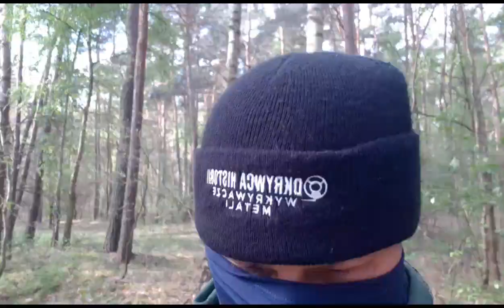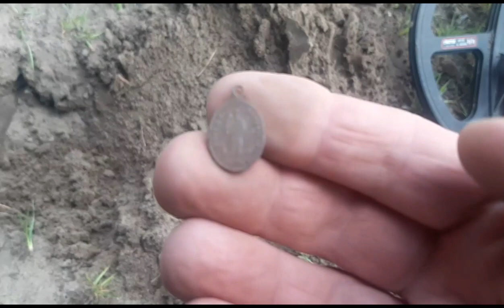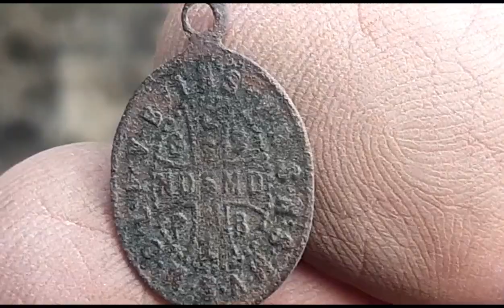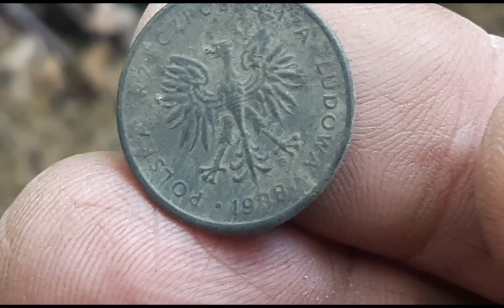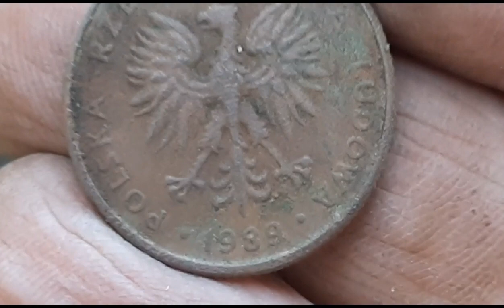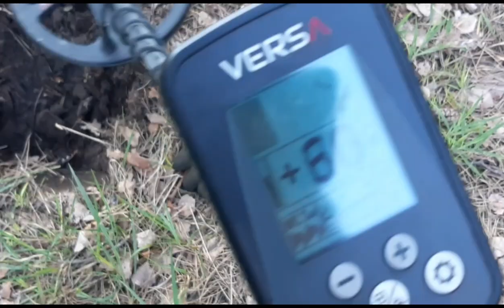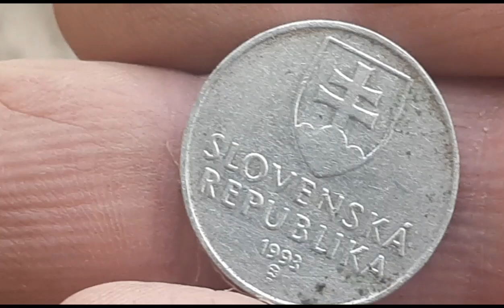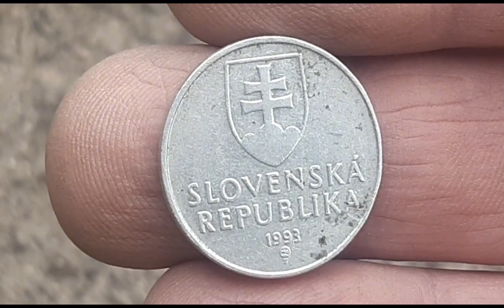WYPRAWA DO LASU Z VERSĄ I SPORO TRAFIEŃ. TROCHĘ POSPRZĄTANE .